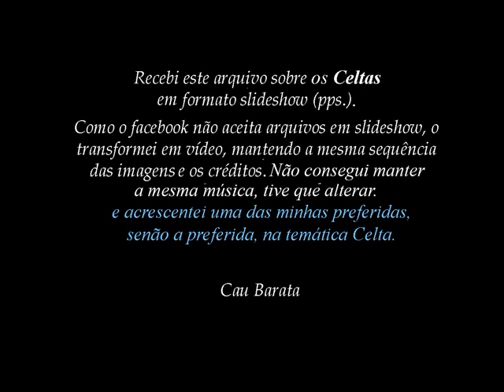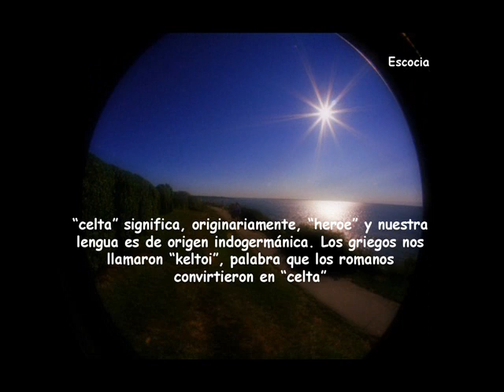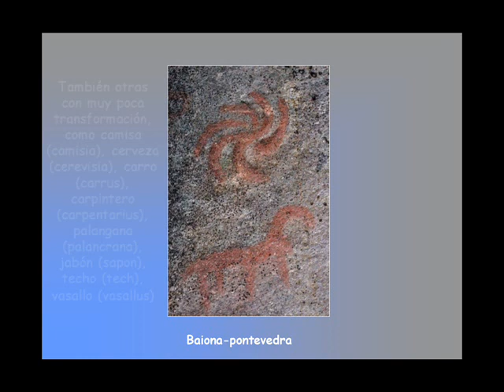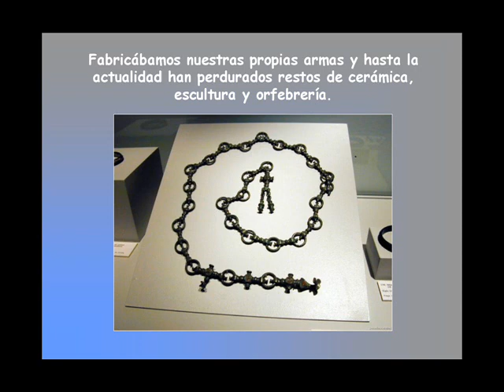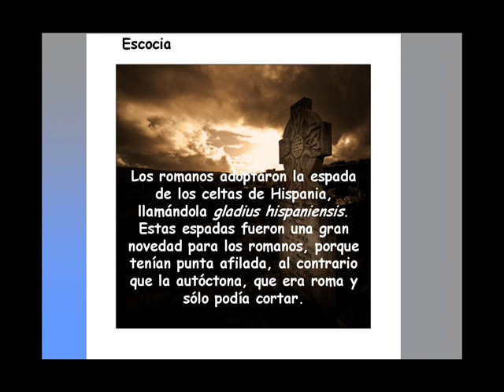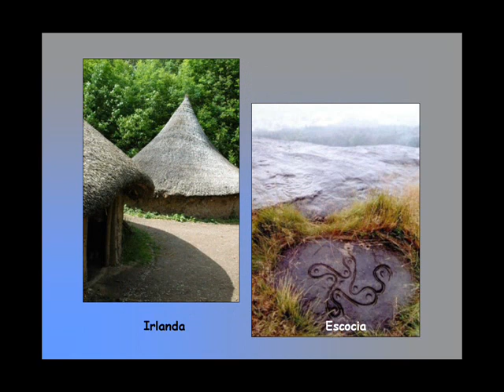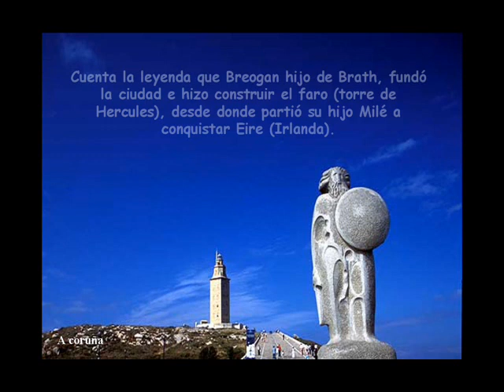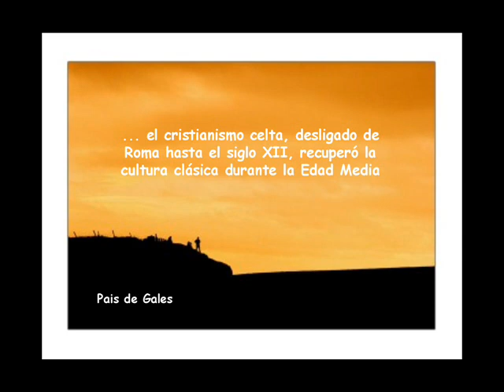OS CELTAS - Seção Museologia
Seção Museologia - Vídeo criado para ser habilitado em minha página, dedicada aos Museus, do facebook.
Cultura e Arte Celta.
O vídeo tem como base, um arquivo em pps. Mantive a seleção e a ordem das imagens, no entanto, alterei o fundo musical.
Infelizmente, o autor do arquivo pps. não colocou o seu nome. Deixo registrado que, a concepção e a montagem, não são da minha autoria, como os demais vídeos que venho colocando na página do Youtube-Vídeos "Cau Barata".  Apenas o transformei em vídeo.
Cau Barata